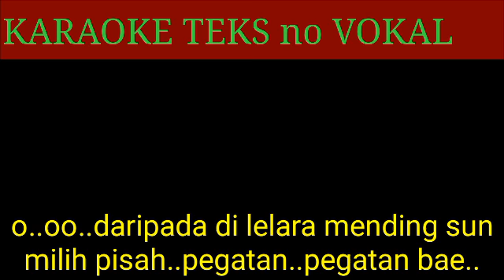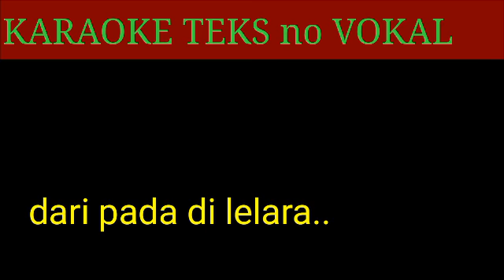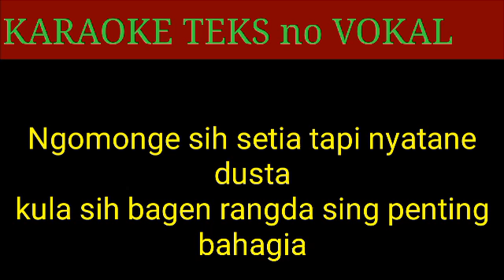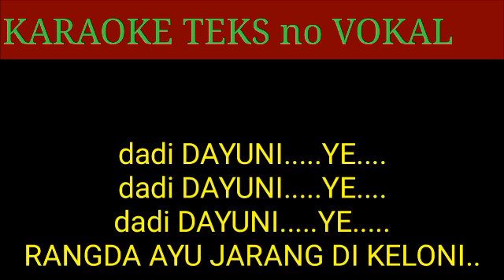DAYUNI _/ DEDI ROSADI KARAOKE TANPA VOKAL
Lagu Tarling cirebonan yg lg ngetren tahun ini
By.DEDY RHOSADI IRAMA.crb